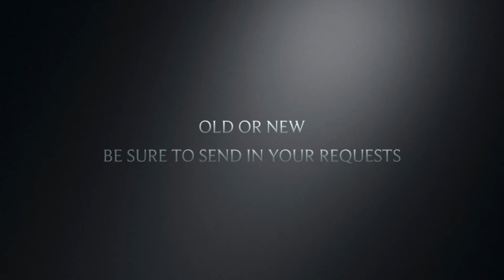Tv show series review trailer